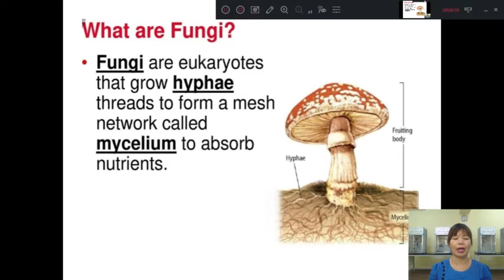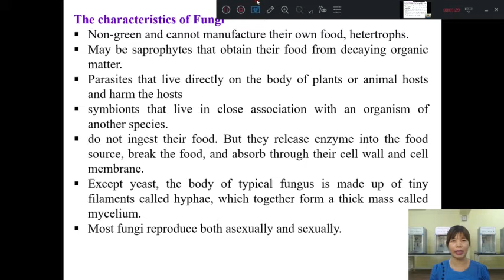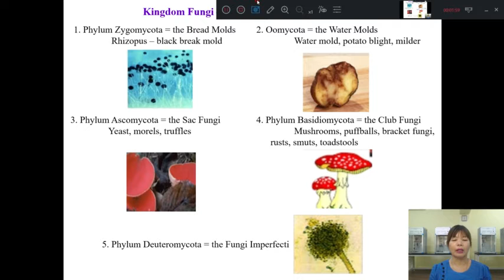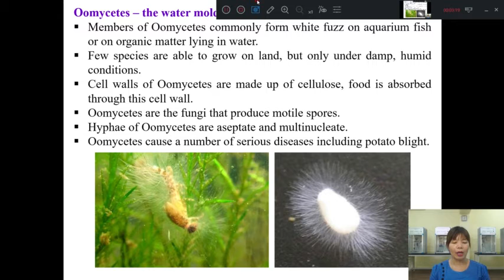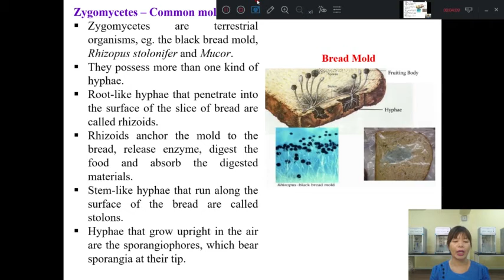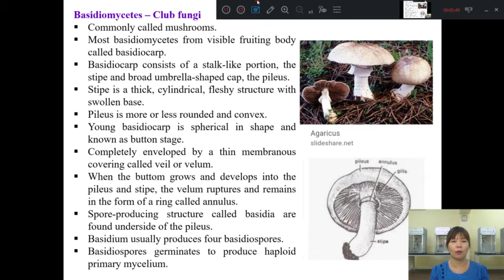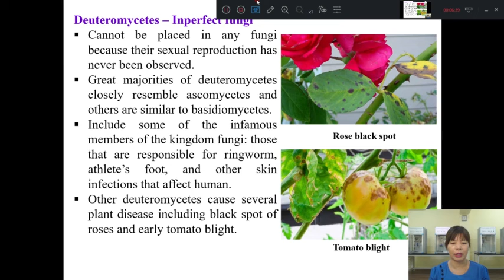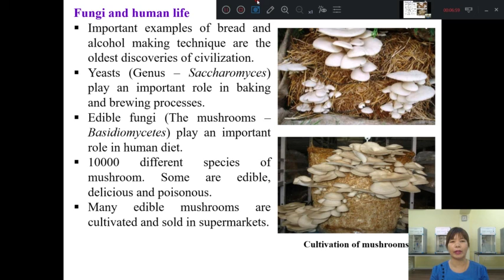[Bot 1001: Varieties of plants and their relatives] Fungi By Daw Phyu Phyu Win